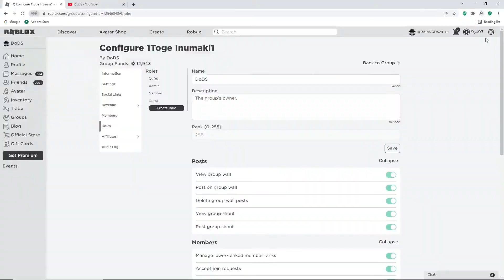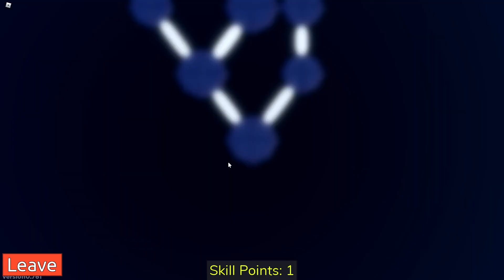REAPER 2 *NEW CODES*, CASH CODES & RESET CODES IN THIS VIDEO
Tittle : REAPER 2 *NEW CODES*, CASH CODES & SECRET CODES IN THIS VIDEO | REAPER 2 CODES | CODES FOR REAPER 2